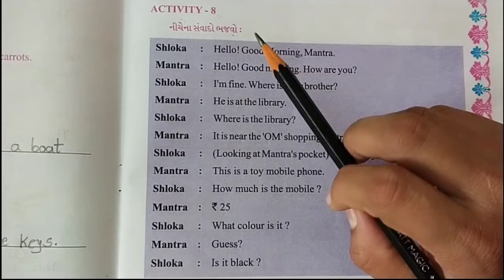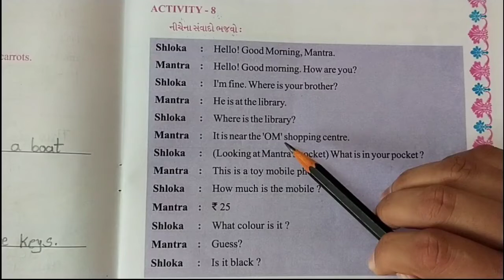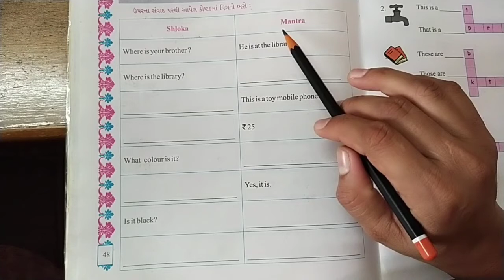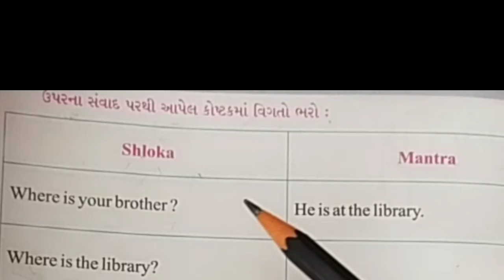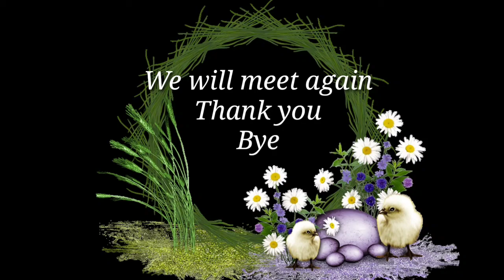Std 5th Sub Eng Unit 2 Act 8 Part 5 Gujmed